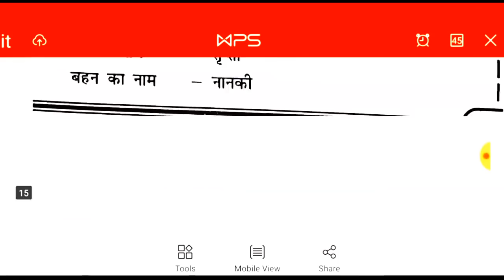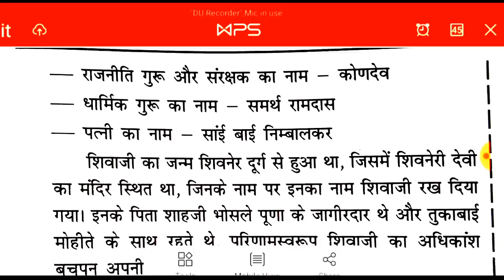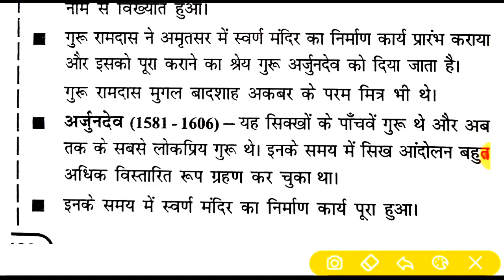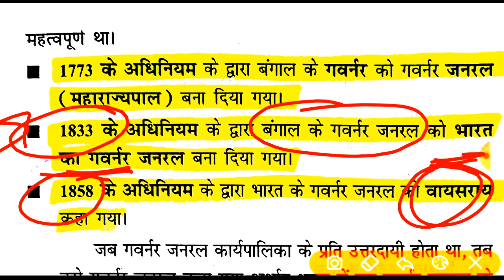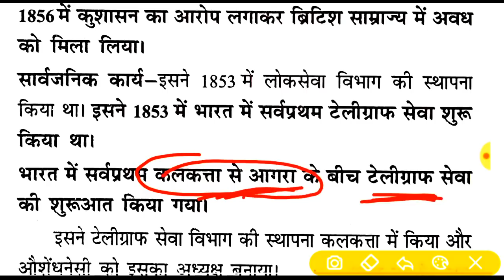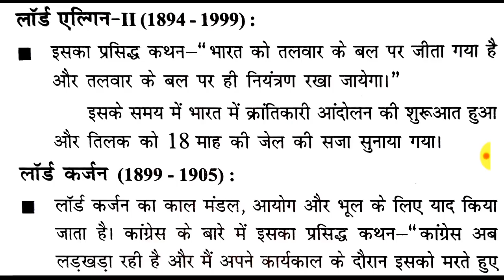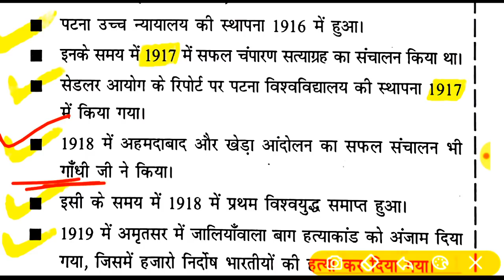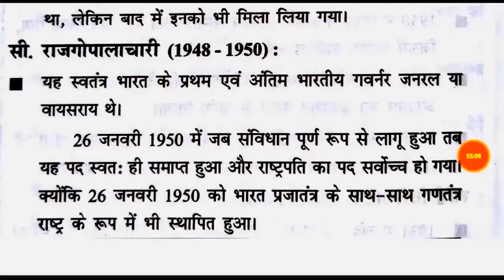आधुनिक भारत का इतिहास//modarn history